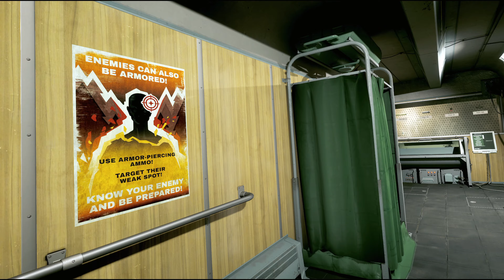Into the Radius 4K VR Part 15